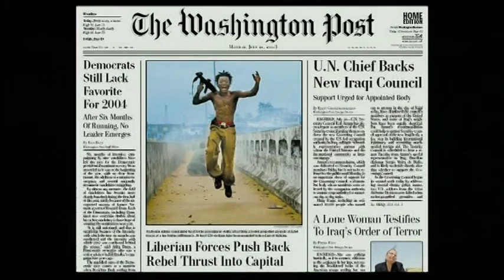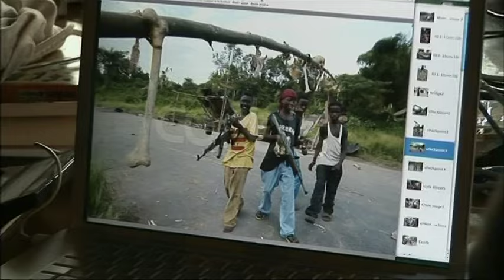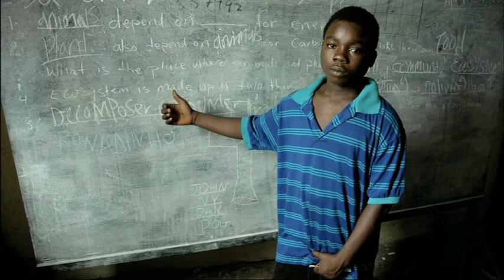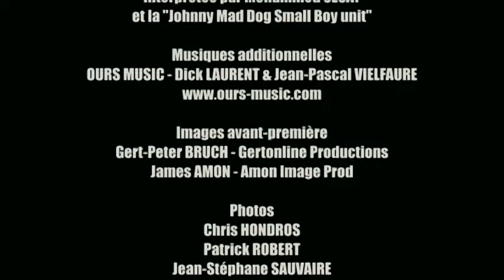Acteurs nés - Johnny Mad Dog - Making of (2008)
La transformation d'ex-enfants soldats en acteurs.
Le making-of du film réalisé par Jean-Stéphane Sauvaire et tourné au Liberia en 2007.